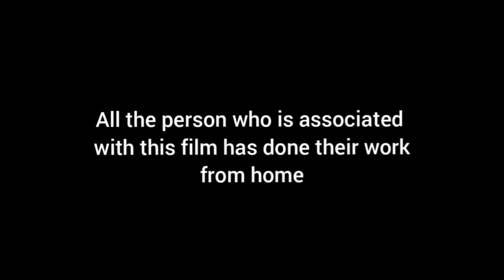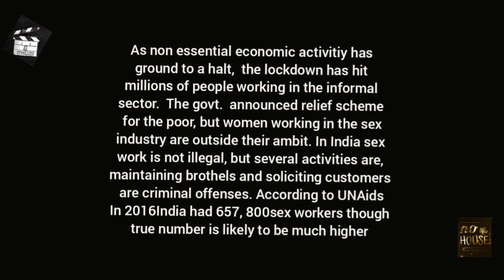|| Tuku || Short Film || Annanya || Krishna || Abhinandan || Swarnajit || Lockdown ||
"This shortfilm will tell the story of a young women who wants to be a model and gets lost in a crooked path for financial crisis of her family "

Tuku
Cast - Krishna Mitra,  Ananya Das,  Som
Director - Abhinandan Dutta
Edit - Swarnajit Biswas
Voice - Chahat Malhotra